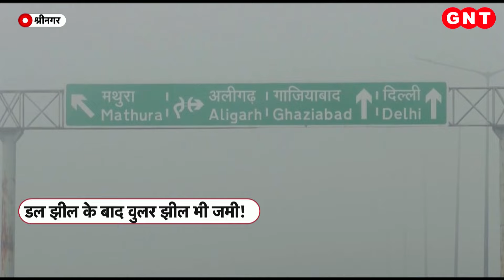Weather Update:उत्तर भारत में प्रचंड ठंड, Jammu Kashmir की Dal Lake के बाद Wullar Lake भी जमी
मैदानी इलाकों में जहां लोग चार - पांच डिग्री पारे की मार झेल रहे हैं. वहीं पहाड़ों में प्रचंड ठंड पड़ रही है. पूरे कश्मीर में इन दिनों जमा देने वाली ठंड पड़ रही है. वहीं श्रीनगर में पारा माइनस तीन डिग्री को छू रहा है.